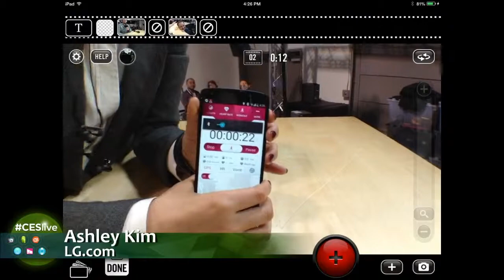Geek Beat Archives CESlive Staying Fit with LG Gear